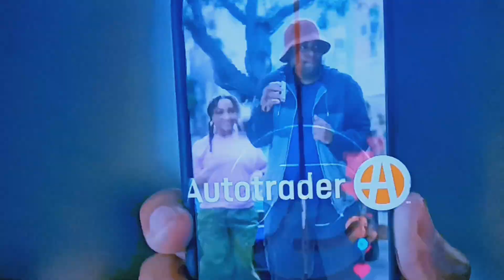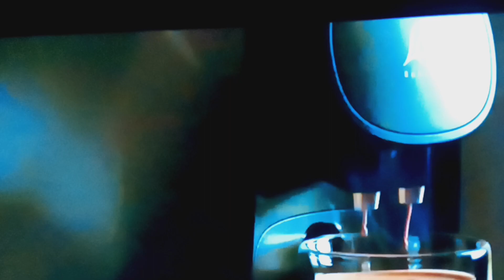Lakers Denver Postgame Analysis! Facts From The Ghost The Podcast#😁! DJ Laudy Daudy #😁!